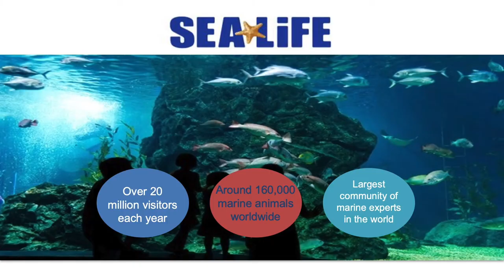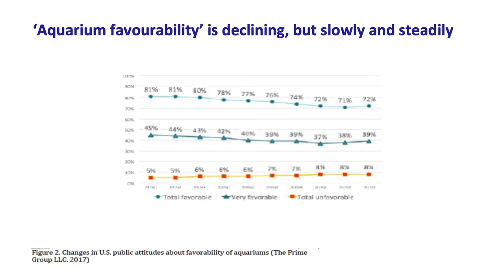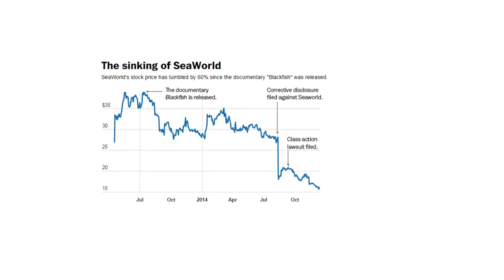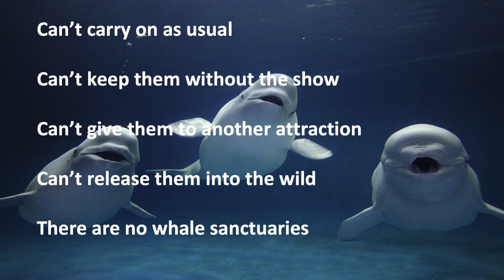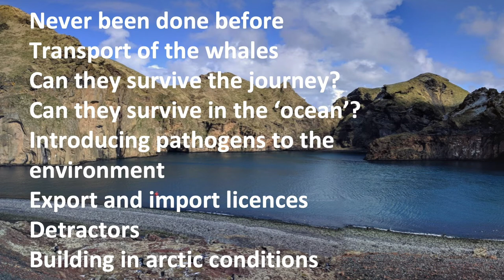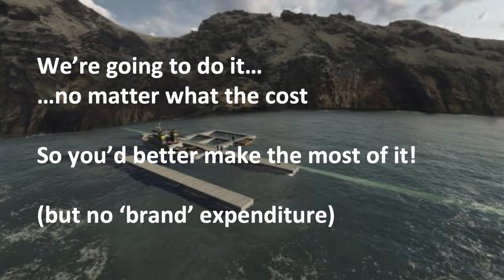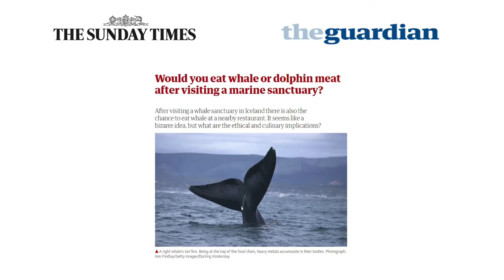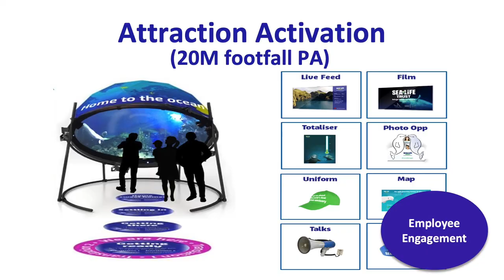Creating Credibility - The Sea Life Story | Anthony Newman - Merlin Entertainments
Anthony Newman - Global Brand Director - Merlin Entertainments

What does an organisation do when it is faced with a critical ethical dilemma that will directly and substantially damage the bottom line?

 Hear why and how Merlin Entertainments are building the world’s first whale sanctuary - a ground-breaking project fraught with risks, difficulties and detractors - and what they are doing to turn a commercial loss into a brand opportunity.